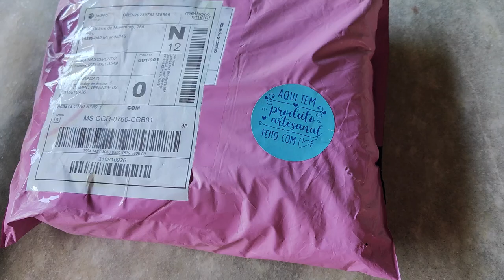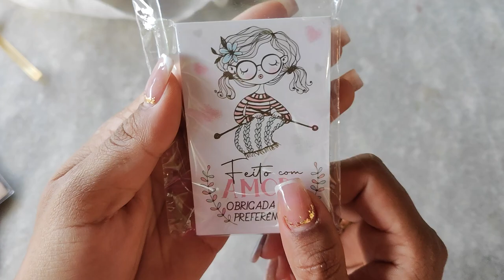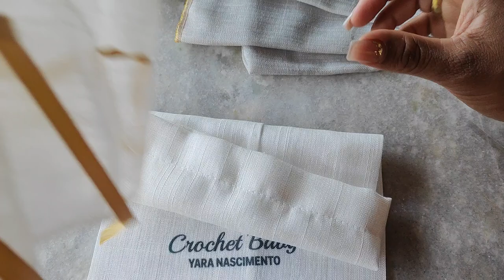Etiquetas Personalizadas - Parceria Click Etiquetas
Parceria

Timbri Carimbos
... yarinhabrinde ...